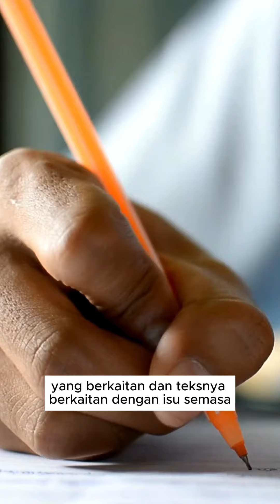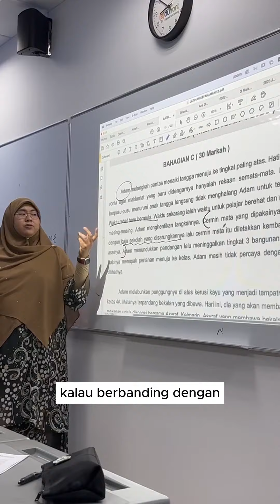Dive into effective study strategies by Cikgu Hayati 💪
Dive into effective study strategies by Cikgu Hayati to master Malay exams! Let's elevate your language skills together! 💪